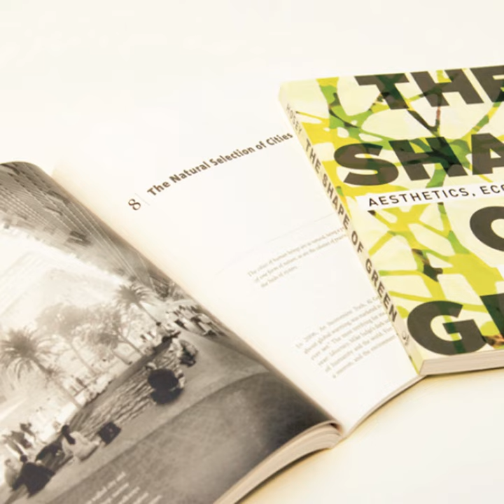The Shape of Green: Aesthetics, Ecology, and Design | Wikipedia audio article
00:00:23 1 Synopsis
00:01:15 2 Reception
00:02:08 2.1 Honors and awards

- Socrates

SUMMARY
The Shape of Green: Aesthetics, Ecology, and Design is a 2012 non-fiction book by the American architect Lance Hosey. The first book dedicated to the relationships between sustainability and beauty, it outlines a set of principles for the aesthetics of sustainable design. It was first published on 1 June 2012 through Island Press.